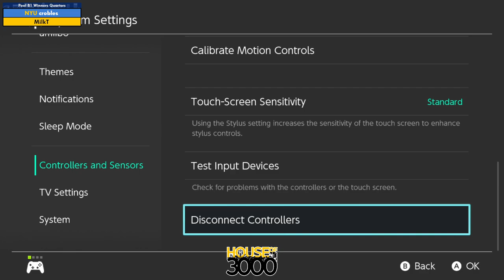Xeno345 Pool B1 Winners Quarters crobles vs MilkT